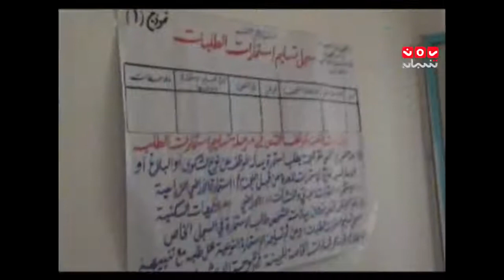حديث المساء الجزء3 ارضي الحديدة تفتح شهية النافذين د عزي شريم 9 4 2014